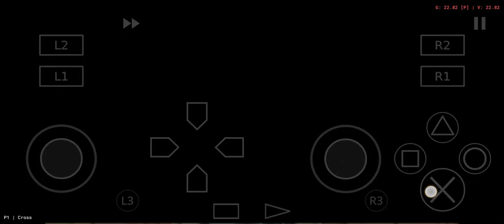SHONEN JUMPS ONE PIECE GRAND ADVENTURE EPISODE 10 PS2